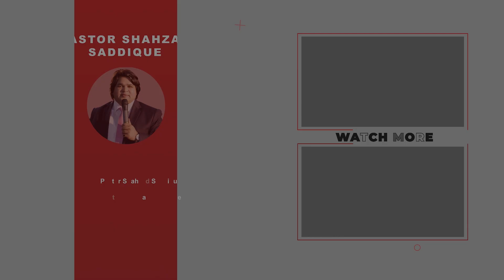The man raised from his bed by the prayer of Pastor Shahzad Saddique